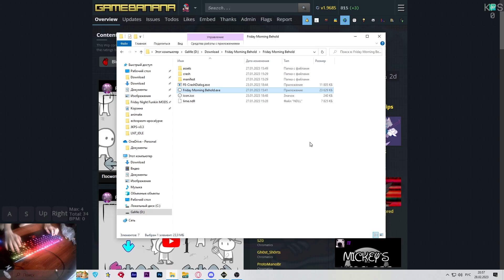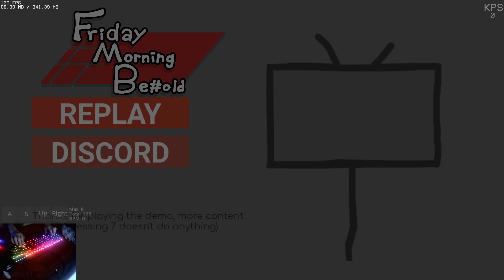[FNF] Friday Morning Behold DEMO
0:00 menu
0:08 Annouce
1:58 END song
2:02 click on 7 to make a secret song appear
2:05 Too Slow Men (secret song)